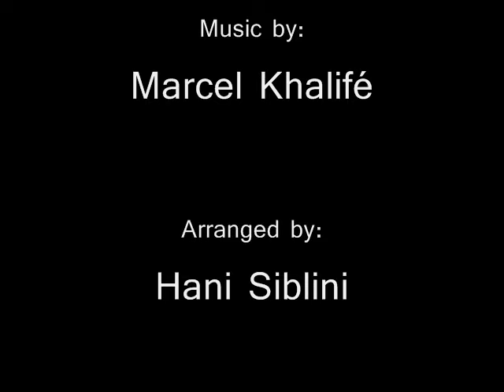Oumeima El Khalil - Asfour (Official Audio) | أميمة الخليل - عصفور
Lyrics by: Nabil Hadi
Arranged by: Hani Siblini